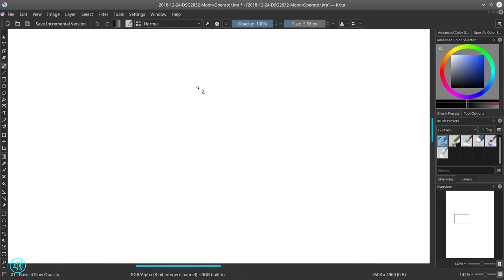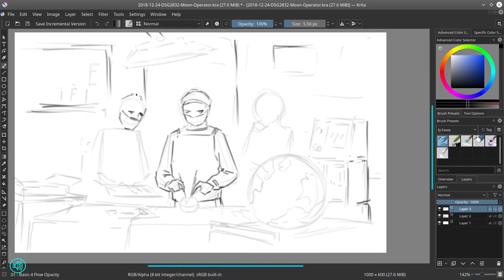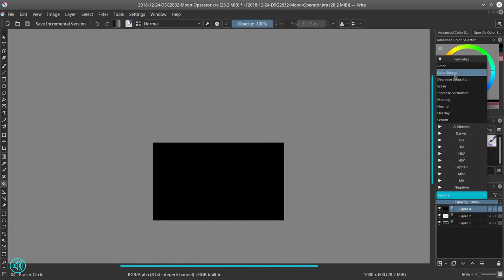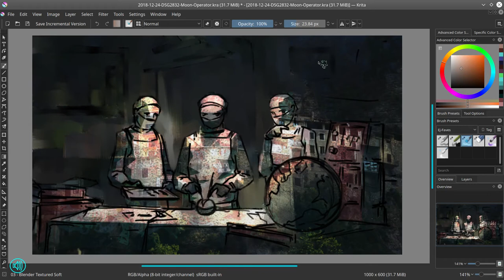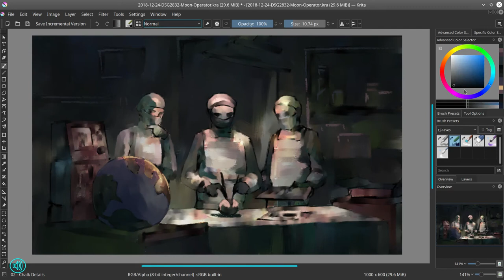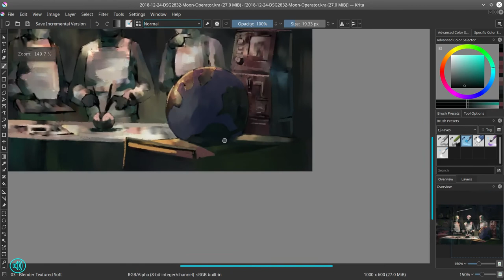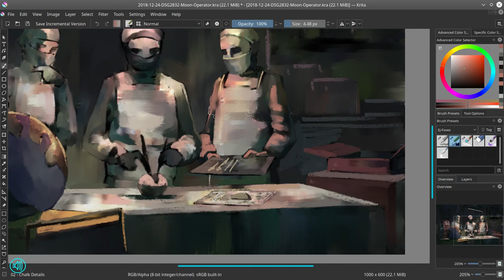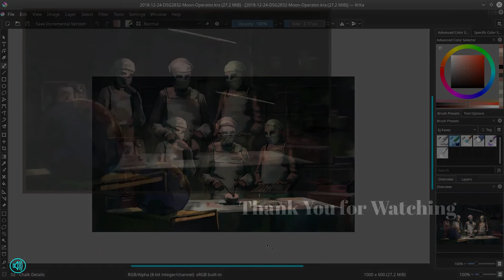Digital Painting Narrated Timelapse - Krita - Moon Operator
This illustration is for another conceptart.org prompt. The prompt, as usual, is the title of the piece. I remember thinking that this particular prompt was sort of difficult to illustrate. My original understanding of the prompt isn’t exactly what I painted. I thought the prompt asked to illustrate a person who operates the working of the moon… ie, someone responsible for the moon to rise. Go figure, I went and illustrated a surgeon instead, lol.

Artists mentioned in the video; David Revoy, Mike Mignola